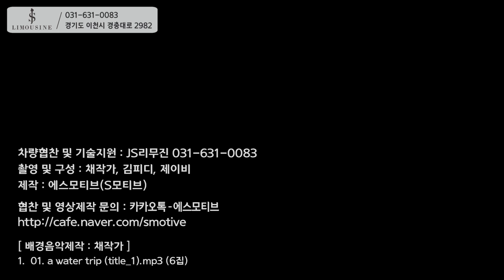벤츠 마이바흐 최초공개! 여성게스트의 솔직한 리뷰!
안녕하십니까! js리무진입니다.
오늘은 지난 주말에 부산의 벡스코에 참가했던 2021 건축박람회 현장모습을 준비하였습니다.
더불어서 최초공개하는 벤츠마이바흐의 실내 모습과 카니발의전용 차량의 업그레이드된 모습까지 여성 모델 2분과 함께 살펴보았습니다^^

한가지 추가적으로 공지합니다!
스타리아 하이리무진 차량도 현재 사전예약 받고 있습니다.
곧 공개할 계획이며, 사전예약기간에 구매하시면 1000만원 상당의 혜택이 있습니다.

편안한 마음으로 시청 부탁드리고요.
앞으로도 많은 응원과 격려부탁드립니다.
최선을 다하는 JS리무진이 되겠습니다.
감사합니다.